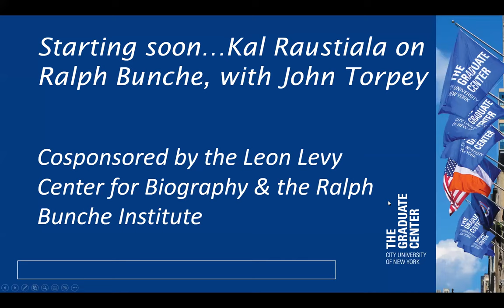Kal Raustiala on Ralph Bunche with John Torpey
A legendary diplomat, scholar, and civil rights leader, Ralph Bunche was one of the most prominent Black Americans of the twentieth century. The first African American to obtain a political science Ph.D. from Harvard and a celebrated diplomat at the United Nations, he was once so famous he handed out the Best Picture award at the Oscars. Yet today Ralph Bunche is largely forgotten.

From marching with Martin Luther King to advising presidents and prime ministers, Ralph Bunche shaped our world in lasting ways. This definitive biography gives him his due. It also reminds us that postwar decolonization not only fundamentally transformed world politics, but also powerfully intersected with America’s own civil rights struggle.

Kal Raustiala is the Promise Distinguished Professor of Comparative and International Law at UCLA Law School & Director of the Ronald W. Burkle Center for International Relations at UCLA.

John Torpey is Presidential Professor of Sociology and History and Director of the Ralph Bunche Institute for International Studies at the CUNY Graduate Center. He is the author of numerous books, including The Invention of the Passport: Surveillance, Citizenship, and the State and Making Whole What Has Been Smashed: On Reparations Politics. He was president of the Eastern Sociological Society during 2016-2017.